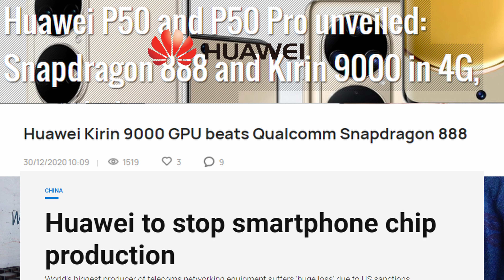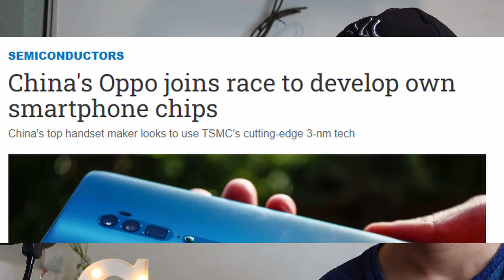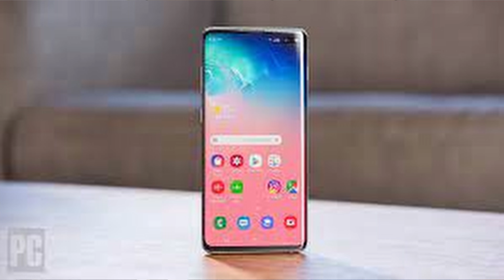Why are smartphone makers making their own chipsets??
Chapters
0:00 Threats for Qualcomm Snapdragon
2:16 What really led to this Situation?
5:36 Having More Control and Customization
6:27 Achieving Higher Profits without discounts
7:46  Better Efficiency while keeping costs low
8:25 MediaTek's Direct attack on Qualcomm
9:20 Competition is Good!